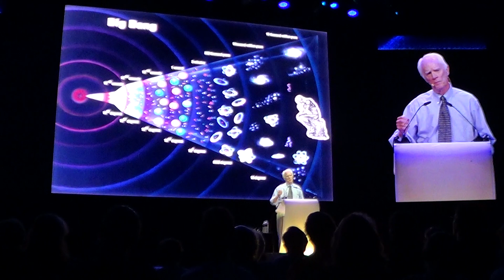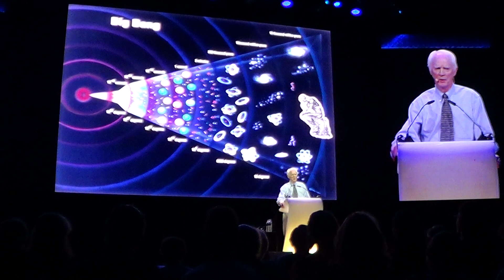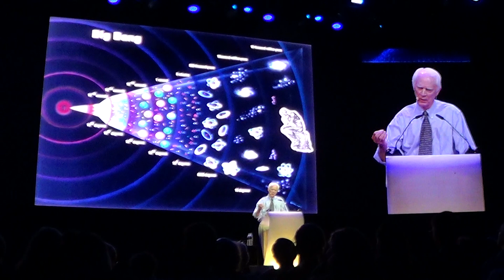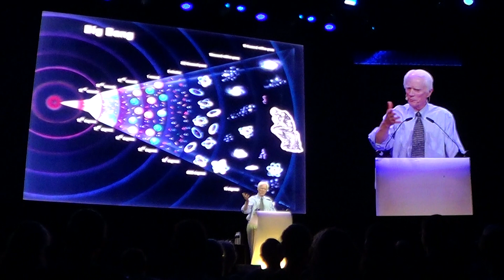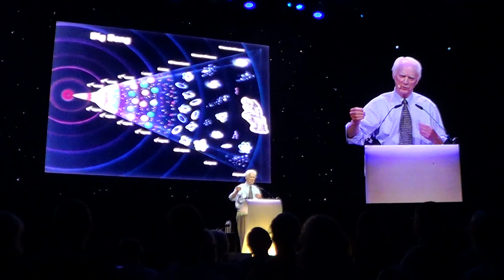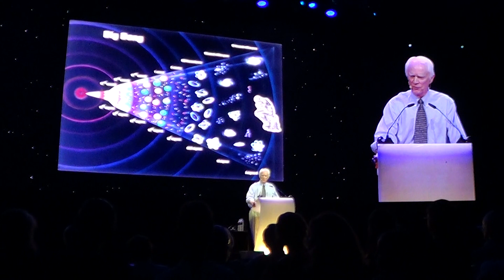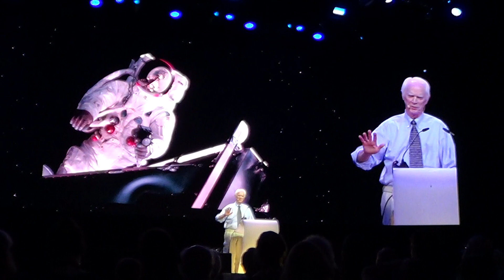Rusty Schweickart Apollo 9 lecture Starmus 2019 Zurich June 25, 2019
Rusty Schweickart on "The Real Significance of Apollo".

Rusty Schweickart was the Lunar Module Pilot on Apollo 9. It was launched on March 3, 1969, and was the first manned Apollo flight to include the Lunar Module. Apollo 9 was commanded by Jim McDivitt and Dave Scott served as Command Module Pilot.
Primary objective of the flight was to thoroughly test the Lunar Module in Earth orbit and to that end McDivitt and Schweickart in the LM undocked from the Command and Service Module. After a number of maneuvers they safely returned to Dave Scott in the CSM.
Another goal was to test the new Apollo space suit and life support back pack. Rusty Schweickart donned the suit and backpack inside the LM and exited it through the forward hatch and there he moved around its exterior by using handholds.
After a very successful test program Apollo 9 splashed down on March 13, 1969.

At 15:11 Rusty Schweickart begins to describe his spacewalk as a very special experience to him. The final minutes of his lecture are not recorded because my battery ran out, but in it he describes how we as humans are now able to protect ourselves from the fate of the dinosaurs, by using our technology to avert an incoming asteroid.